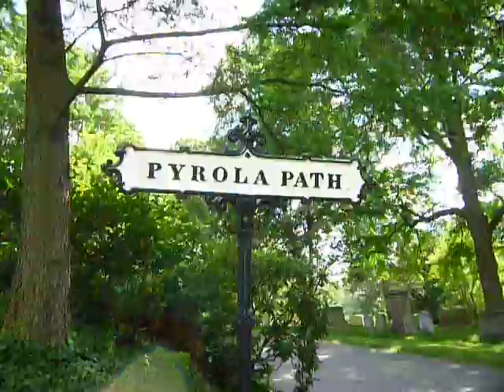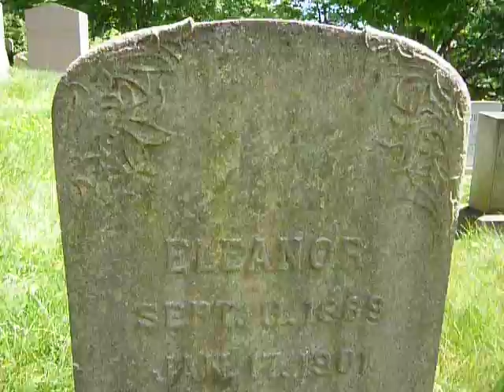She has the same birthday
a nice place to take a break...